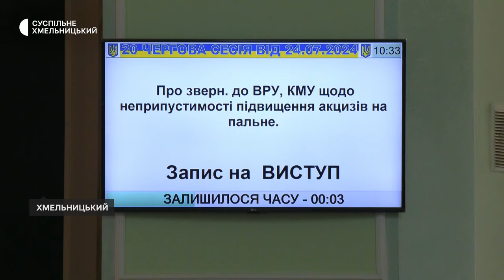Депутати Хмельниччини розглянуть питання ремонту Старокостянтинівського ліцею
У Хмельницьких обласних депутатів просили виділити 8 млн грн на ремонт Старокостянтинівського аграрно-промислового ліцею. У закладі навчається майже 400 вихованців, розповів Суспільному обласний обранець Сергій Слюсарчук. Саме він у своєму депутатському запиті під час 20-го пленарного засідання просив надати кошти ліцею.